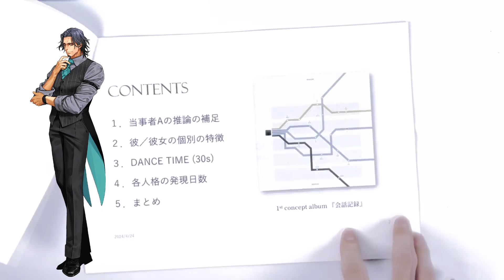【 SynthVカバー 】r-906 - あなたしか見えないの 【Frimomen AI】+SVP/MIDI/VSQx/UST/VPR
SVP/MIDI/VSQx/UST/VPR by: fevernight123
This song has been so much fun!
I wanted to use Gumi but for some reason, Frimomen just worked.